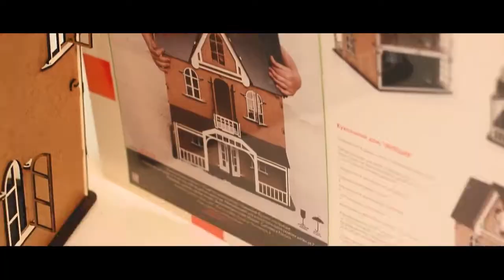Кукольный Домик "Венеция" (Покрашенный)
Обладательница дома "Венеция" сможет разыграть массу увлекательных сценок из повседневной жизни его обитателей. Маленькая хозяйка может стать дизайнером целого игрового комплекса и украсить его нужными аксессуарами.